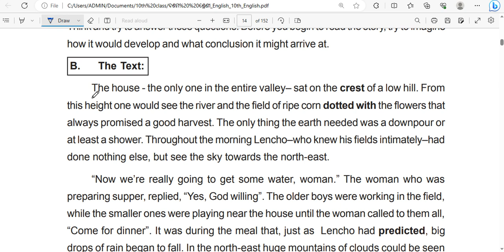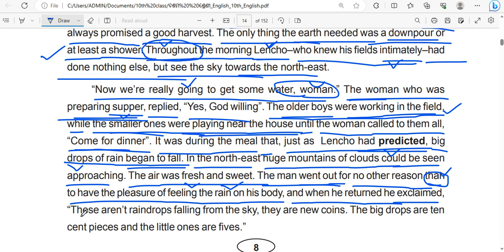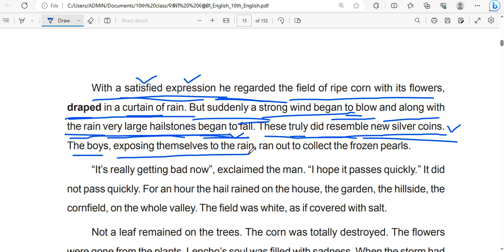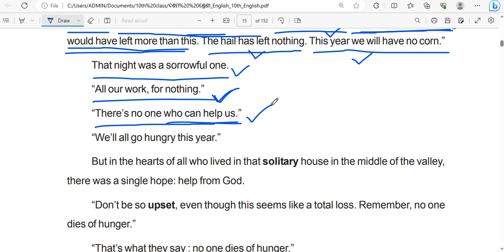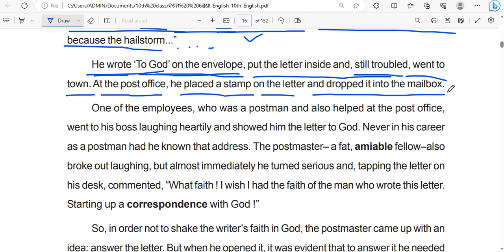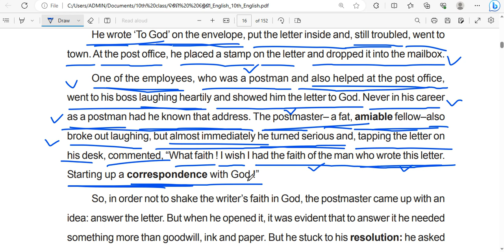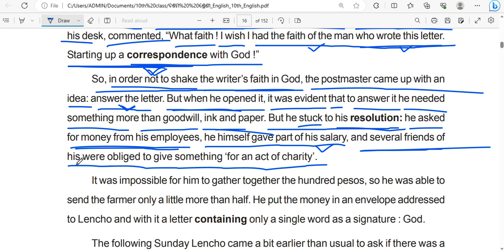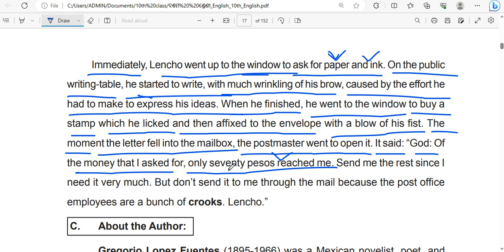A Letter to God || Odisha Class 10 || @plustwosir || 2023-24